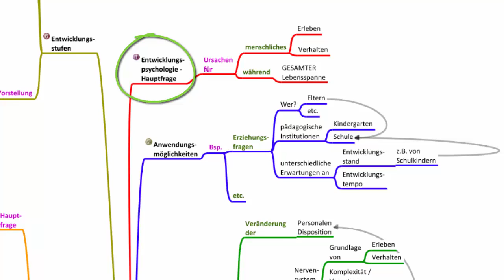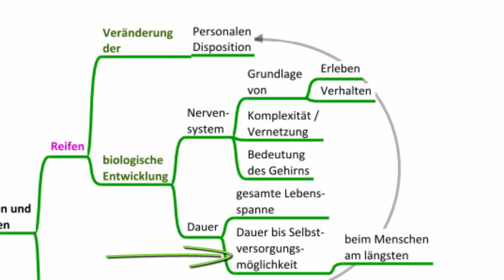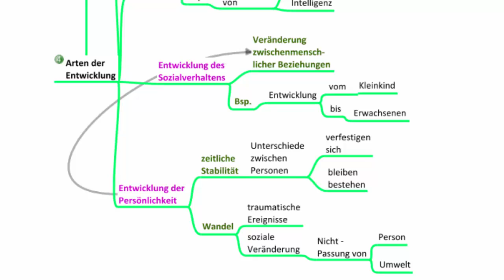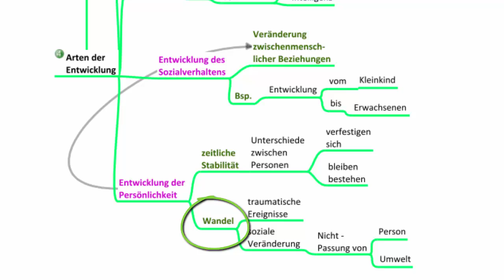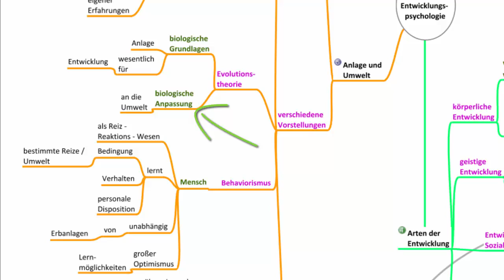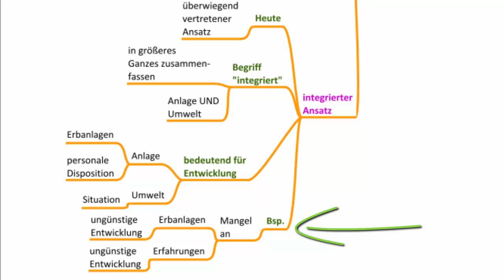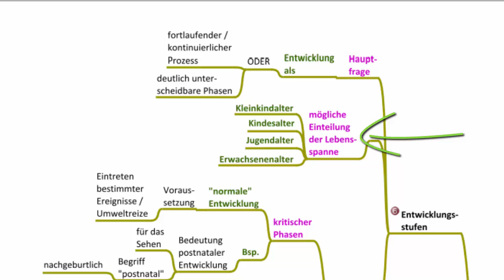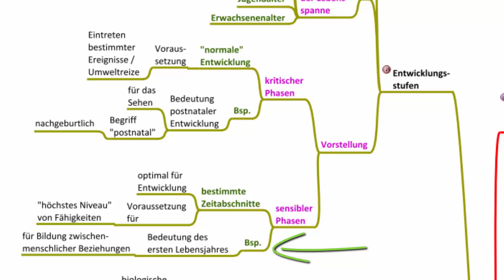Themen der Entwicklungspsychologie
In diesem Video wird eine Auswahl von Themen und Fragestellungen der Entwicklungspsychologie besprochen. Übungen, Mindmaps und das Manusskript zum Thema findest du u.a. bzw.